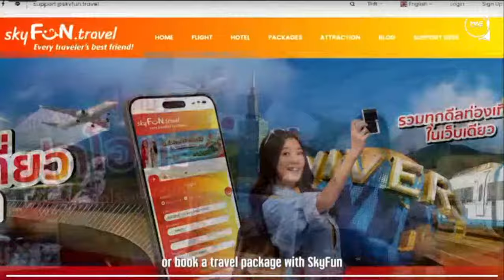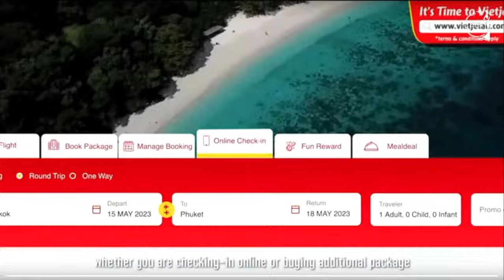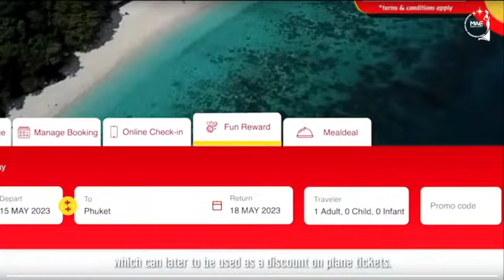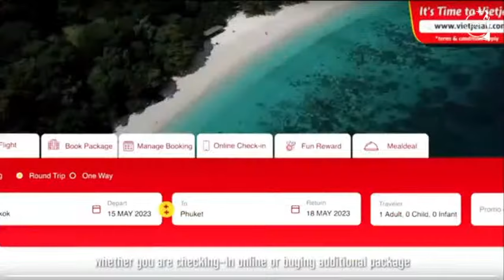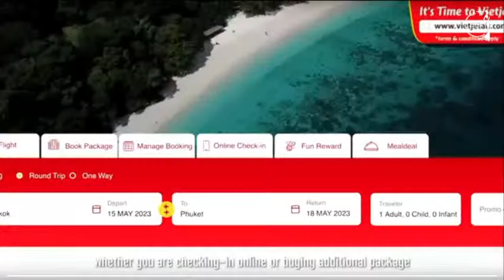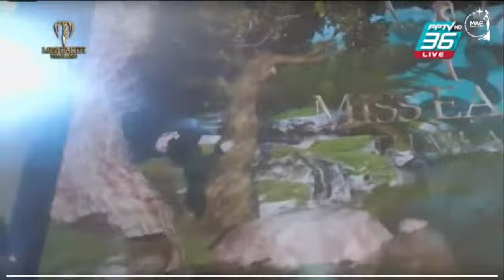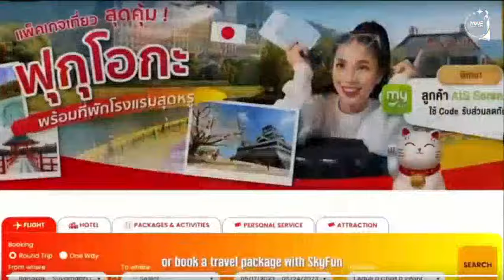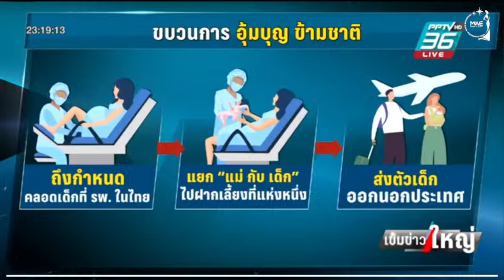LIVE STREAM | Miss Earth Thailand 2023 FINAL SHOW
YOUTUBE CHANNEL OFFICIAL INFORMATION OF BEAUTIFUL CONTESTS IN THE WORLD
Thank you so much! Moaz!